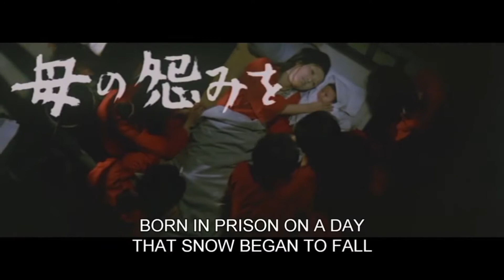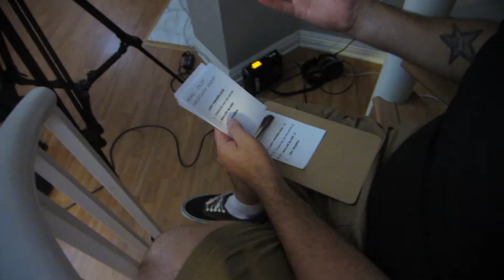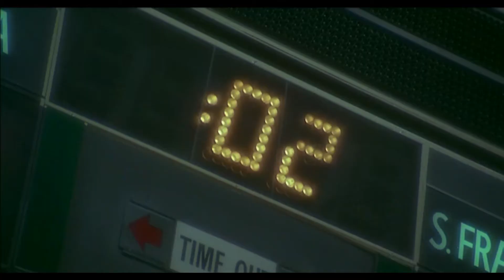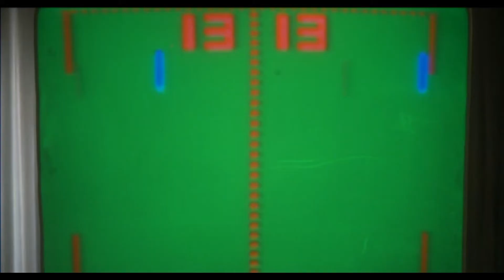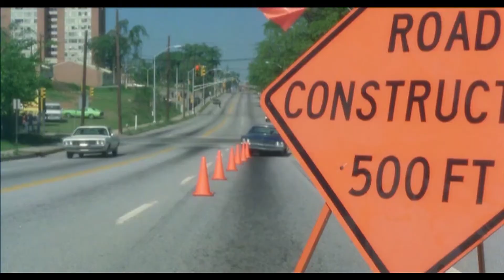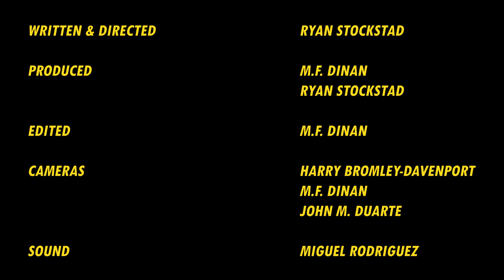Wild Card Night - Macon County Movie Club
Macon County Movie Club is a new show where cult movie fans get together to pitch, watch. and review the truly out-there films you may not have heard of, but will want to look up after the show.

This pilot episode is sadly full of Audio issues, so PLEASE don't be too harsh about it, future episodes will sound superlative.  Ok, decent, they'll sound decent.

In this first episode, hosts Kate Bundy, M.F. Dinan, Michael Doherty, and Ryan Stockstad pitch and discuss a pseudo-classic!